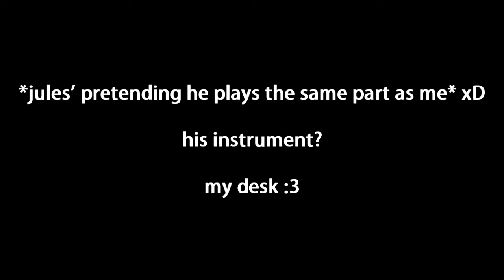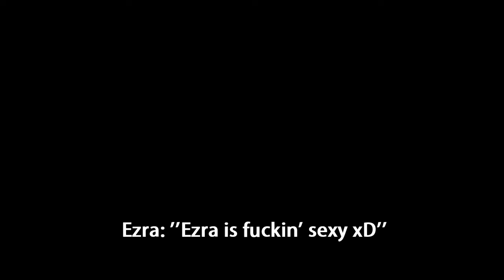Amnesia: Let's Play - ABOUT TO FLIP! :: Forbidden Castle [Part 1]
Hello everyone! It's Skurlfluffle with another Amnesia: The Dark Decent video. In this video we're playing a custom story called ''Forbidden Castle''. It's a really scary custom story. Exactly how we like 'em.

This commentary was made in the first stadium of Skurlfluffle (about 2-3 weeks old)  So we might have some opinions that have changed already :)